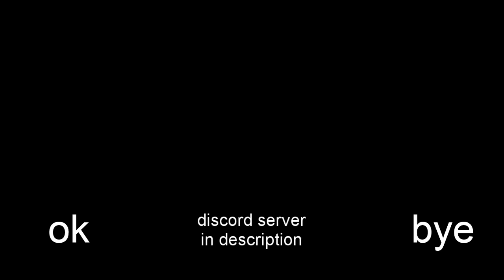struggling in criminality roblox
its 2:58 am as im writing this

55